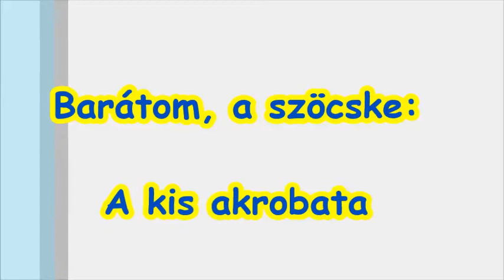Barátom, a szöcske A kis akrobata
A kis szöcske, aki játszik velem... :)